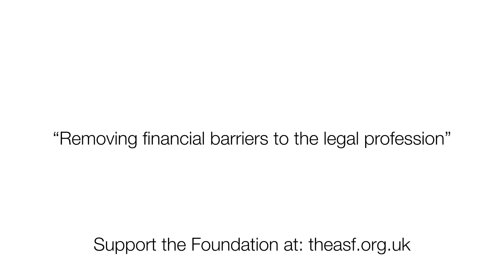AS Foundation - Trustee Rachel Lindberg 29 January 2020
Trustee Rachel Lindberg interviewed at the AS Foundation launch on 29 January 2020.